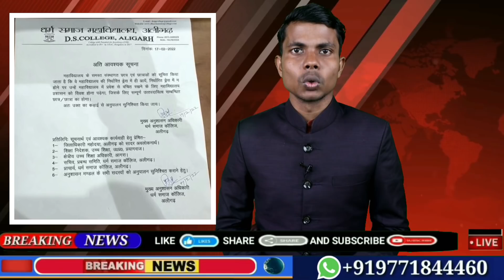19 february 2022 | Top 20 News Of Bihar | Seemanchal news | Mithilanchal news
Dosto iss video mai hamne aapko 19 february 2022 ki seemanchal sahit pure bihar ki Top News bataye hai, Dosto Video pasand aane par video ko Like 👍 kijiye, apane Dosto ke sath share kijiye xu0026 channel ko SUBSCRIBE kijiye,